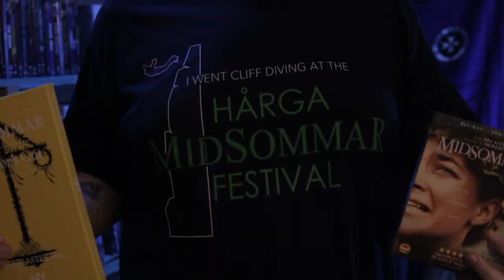My Favorite Unsettling Movies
Welcome back to Film Fetish, today we are going to take a journey into the depths of depravity to take a look at 5 incredibly dark and unsettling films I believe those with a strong constitution will enjoy! So here we go!